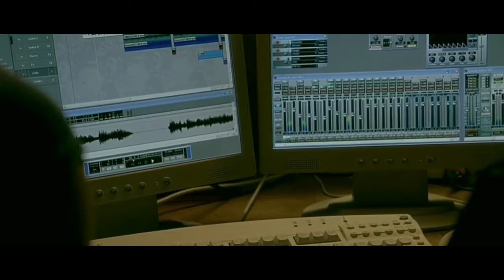Meri Zindagi Hai Tu Hindi songs Melanie Laurent